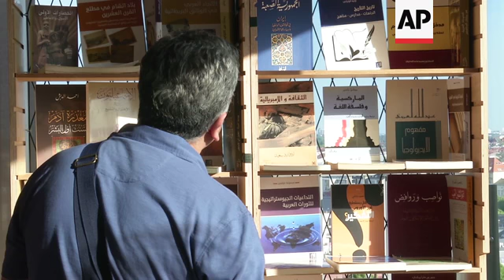Syrian culture flourishes in migrant cultural centre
(8 Aug 2017) LEADIN:
A new cultural centre in Berlin is hoping to promote Arab culture and become a venue and meeting space for a growing number of migrant artists, authors and musicians.
The opening of the centre comes two years after the migrant crisis of 2015, which saw an influx of people into Germany, many of them from war-torn Syria.
STORYLINE:
It is the country of Goethe, Kant and Wagner.
But Germany can now add the musical instrument the oud and Arabic poetry to its rich cultural history.
That at least is the idea behind a new cultural centre in Berlin, where migrants gather to share their art, poetry and music.
It has been two years since the migration crisis of 2015 when hundreds of thousands of people crossed into Germany to apply for asylum, many fleeing worn-torn Syria.
Musician Nabil Arbaain is one such migrant who came to Germany as an asylum seeker in the summer of 2015.
He is playing the oud, a pear shaped guitar with roots in the Middle East. Next to him is a Dutch guitarist and a Syrian percussionist.
The audience is international. Arabic is mixed with English and German and the crowd cheer after each song.
They are playing at a new venue in Berlin, the cultural centre 'Baynetna', which means Between Us in Arabic.
Muhannad Qaiconie is  the co-founder of Baynetna.
He set up the space to  provide a cultural space for Arabic poetry, art and music to be played, displayed and shared.
"This project is important because we need a place for our culture. There are almost no libraries with Arabic books or institutions for Arab culture here. Still, Berlin is now a hot-spot for Syrian authors, artists, and musicians and we want to give them a meeting place and a platform," he says.
Qaiconie says he hopes the centre will help build a cultural bridge.
On poetry nights Arabic poems are translated into German, and the plan is to also host German writers whose work will be translated into Arabic.
The centre is staffed by volunteers and is operating on donations.
It is located on the top floor of a 16-floor refugee hostel in central Berlin.
A steady flow of people come to visit the library. Some look for books they used to have at home, others need inspiration for their own projects or books for their studies.
Many of the Syrian musicians that are living in Germany are now touring the country and playing at festivals.
There has been an integration through music.
Still, says Qaiconie, there needs to be cultural support and the group running the centre is hoping to provide it.
The library is open each Monday and the concerts and poetry readings are held every two weeks with free entry.